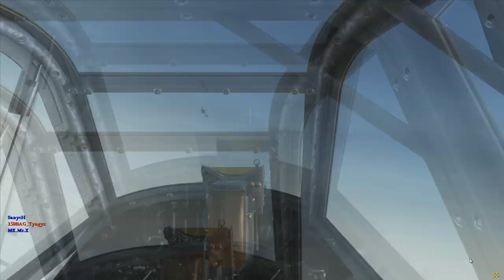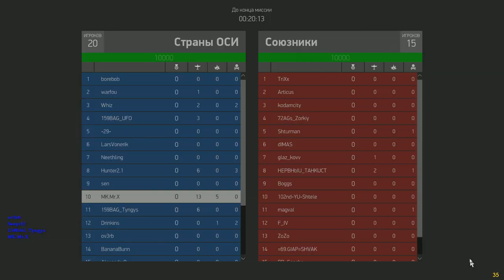IL-2 Battle of Stalingrad "Бои на сервере Синдикат." (MK.Mr.X)